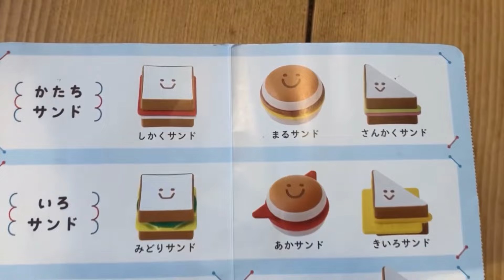いらっしゃいませ〜 みどりサンド🥪 サンドイッチ屋さんごっこ しまじろう＆幼稚園児⭐️